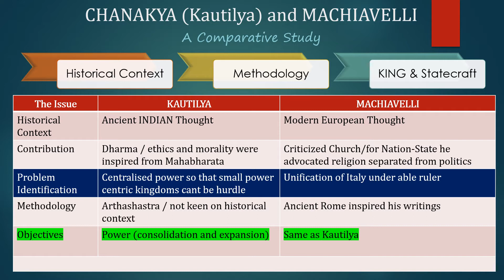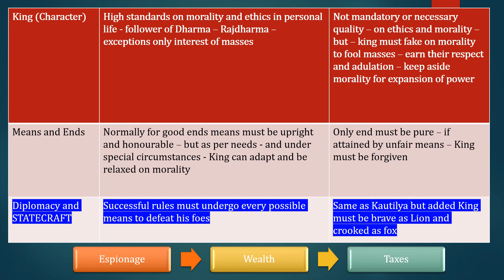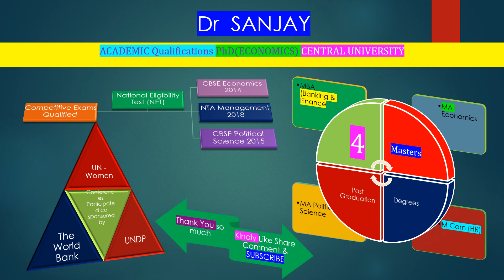UPSC NET Comparative Study CHANAKYA (Kautilya) and MACHIAVELLI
Present lecture will discuss a comparative study of two iconic Political Theorists Chanakya (Kautilya) and Machiavelli.It will look into historical context theory contribution methodology objectives expected characteristics of King and Statecraft.I am Dr Sanjay (Educationalist) academic qualifications PhD (Economics) qualified NET in 3 PG Subjects Economics (2014) Political Science (2015) and Management (2018)